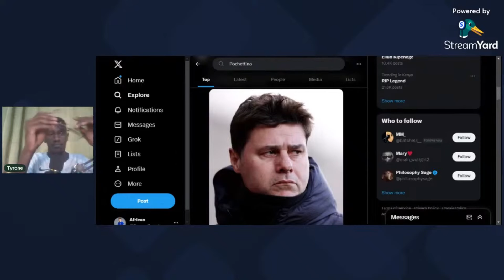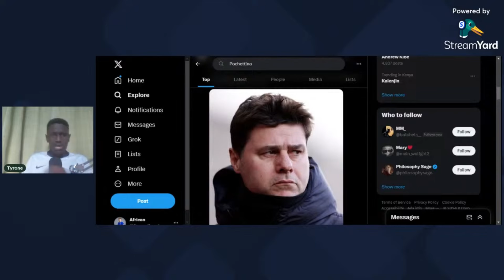Are Chelsea this bad |Brentford 2-2 Chelsea| Pochettino OUT